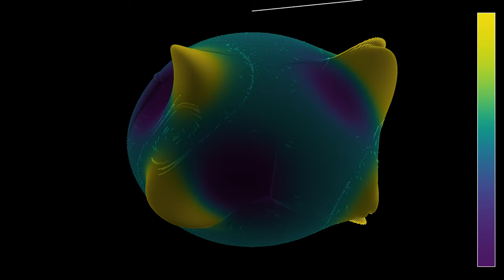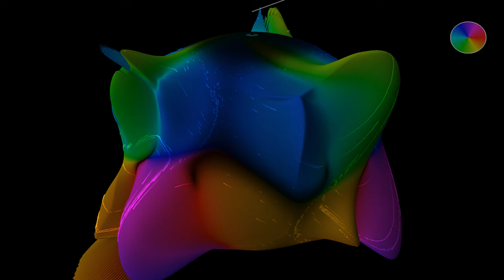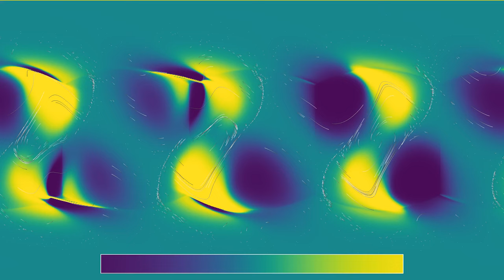Shallow water flowing over an immersed cube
Previous simulations of the shallow water equations on the sphere on this channel used constant water depth. This is a first simulation with variable depth. The depth has been computed from the distance between the sphere and an embedded cube of smaller volume, completely contained in the sphere. The water depth influences the wave speed, and thereby the water height, which reveals the presence of the cube. At the end, the simulation appears to approach numerical blow-up.
Wave height, 3D: 0:00
Velocity (norm and direction), 3D: 0:52
Wave height, 2D: 1:49
Velocity (norm and directions), 2D: 2:42

2D part - 1 hour 57 minutes